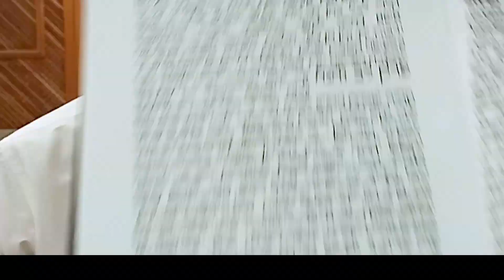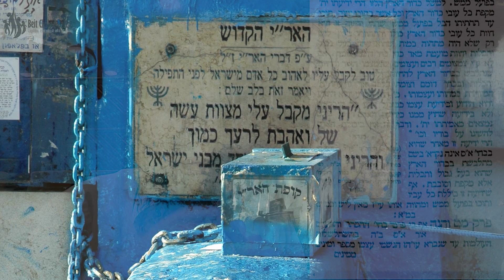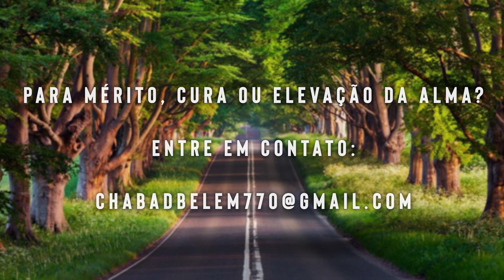Ele e sua sabedoria são 1 - 146 - 17/Iyar